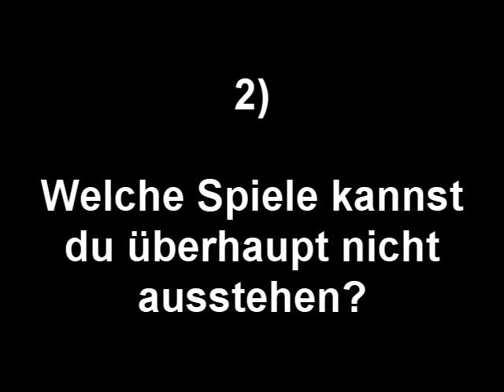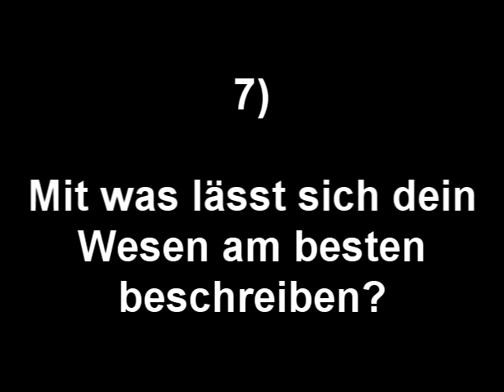GETAGGED von Micross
=== AUF KEINEN FALL LESEN ===

Ich weiß meine Stimme klingt etwas anders, weil ich etwas erkältet war :(